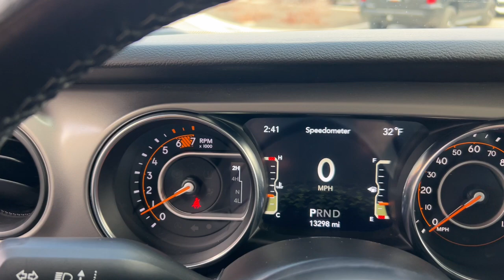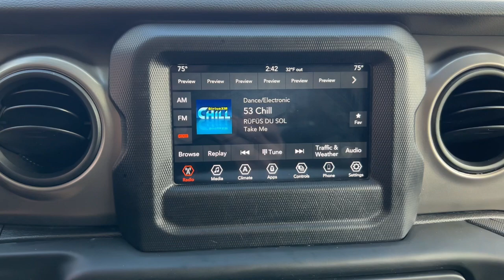2021 Jeep Wrangler Overland Park, Lenexa, Shawnee Mission, Olathe KS, Kansas City, MO J230186F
Bright White Clearcoat Used 2021 Jeep Wrangler Sport S 4x4  available in Overland Park, Kansas at Reed Chrysler Dodge Jeep Ram Overland Park. Servicing the Lenexa , Shawnee Mission, Olathe KS, Kansas City, MO area.

7020W Frontage Rd.

Sport S trim Bright White Clearcoat exterior and Black interior. CARFAX 1-Owner Extra Clean Jeep Certified LOW MILES - 13286! $4300 below Kelley Blue Book! FUEL EFFICIENT 24 MPG Hwy/22 MPG City! Brake Actuated Limited Slip Differential Keyless Start Bluetooth Back-Up Camera 4x4 WHEELS: 17 X 7.5 MACHINED/PAINTED B... ENGINE: 2.0L I4 DOHC DI TURBO W/ESS TRANSMISSION: 8-SPEED AUTOMATIC (850R... CONVENIENCE GROUP TECHNOLOGY GROUP QUICK ORDER PACKAGE 22S SPORT S BLACK 3-PIECE HARD TOP Non-Smoker vehicle RARE FIND! KEY FEATURES INCLUDE: 4x4 Back-Up Camera Bluetooth Keyless Start Brake Actuated Limited Slip Differential. OPTION PACKAGES: QUICK ORDER PACKAGE 22S SPORT S Engine: 2.0L I4 DOHC DI Turbo w/ESS Transmission: 8-Speed Automatic (850RE) Speed Sensitive Power Locks Automatic Headlamps Leather Wrapped Steering Wheel Front 1-Touch Down Power Windows Sport S Power Heated Mirrors Security Alarm Remote Keyless Entry Sun Visors w/Illuminated Vanity Mirrors TRANSMISSION: 8-SPEED AUTOMATIC (850RE) Anti-Lock 4-Wheel Disc Brakes BLACK 3-PIECE HARD TOP Freedom Panel Storage Bag Rear Window Defroster Rear Window Wiper/Washer No Soft Top TECHNOLOGY GROUP Google Android Auto Cluster 7.0 TFT Color Display SiriusXM Satellite Radio SiriusXM Radio Service USB Host Flip Integrated Center Stack Radio 7.0 Touchscreen Display Air Conditioning w/Auto Temp Control Radio: Uconnect 4 w/7 Display Apple CarPlay Air Filtering GPS Antenna Input CONVENIENCE GROUP Universal Garage Door Opener WHEELS: 17 X 7.5 MACHINED/PAINTED BLACK ENGINE: 2.0L I4 DOHC DI TURBO W/ESS. SHOP WITH CONFIDENCE: 7-Year/100000-Mile Powertrain Limited warranty Rental Car Allowance 24-Hour Towing and Roadside Assistance Carfax Vehicle History Report 3-Month/3000-Mile Maximum Care Coverage Introductory 3-month subscription to SiriusXM Satellite Radio WHY BUY FROM US: ***Your VALUES DRIVEN Family owned dealership in the Heart of Johnson County*** .